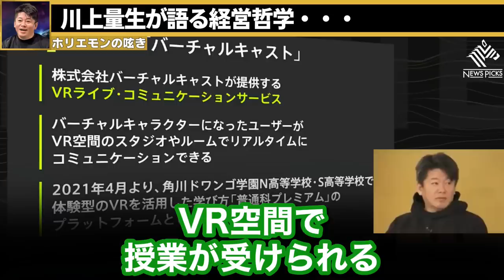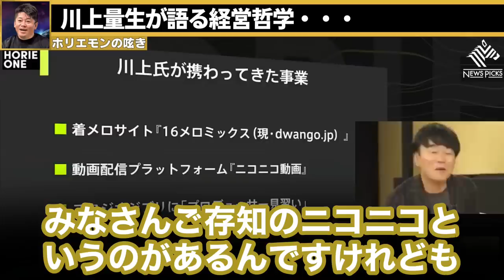【ホリエモン】これが川上量生の正体です。彼の本性全て公開します。カワンゴと対談したとき僕はあることに気づいてしまいました…【ドワンゴ川上 堀江貴文 切り抜き】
堀江貴文さんの切り抜き動画を『毎日配信』しています！
フルテロップなのでミュート再生でもお楽しみいただけます。

少しでも動画がいいなと思ったら、

【目次】
0:00 オープニング
0:29 川上量生とホリエモンの出会い
3:19 N高・バーチャルキャスト（VR授業）について
4:01 川上量生が携わってきた事業
4:32 川上量生が語る経営哲学
5:42 ホリエモンが語るビジネスに対する考え方

★ホリエモン おすすめ書籍★
『不老不死の研究』（堀江貴文 著・ 予防医療普及協会 著）
『決定版！お金の増やし方＆稼ぎ方』（山崎元 著・堀江貴文 著）
『やりきる力』失敗を恐れるな！（堀江貴文 著）
『刑務所なう。(完全版)』ホリエモンの獄中日記504日（堀江貴文 著）
『対峙力』誰にでも堂々と振る舞えるコミュニケーション術（寺田有希 著）

・【ホリエモン】道徳0のひろゆきが川上量生を論破した立花孝志から逃げてる本当の理由。論点ずらしをして的外れなことしか言わない西村博之とドワンゴ川上について

・【ホリエモン】実家ガサ入れでガーシー号泣、国際手配で逃亡…不逮捕特権があるうちに帰国しなかったガーシーについて

・【ホリエモン】テレビでは絶対に言えないジャニー喜多川の話をします。衝撃的な内容です。覚悟して聞いて下さい

※当チャンセルは堀江貴文さんの動画管理元であるガジェット通信様と正式な契約の元でMCNに加入し運営しております。

※当チャンネルの動画は全てオリジナルの編集を加えており、「独自性」と「教育的価値」のあるコンテンツです。